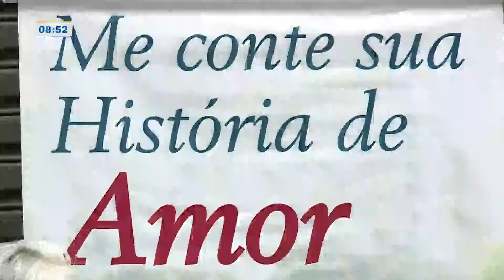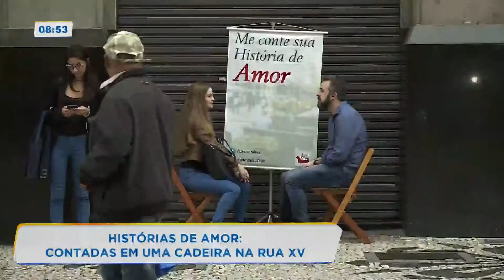Psicólogo se dispõe para ouvir “dramas amorosos” das pessoas em Curitiba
Um psicólogo levou duas cadeiras e um banner para a rua XV, no centro de Curitiba, para ouvir as histórias de amor que as pessoas estão dispostas a contar. Confira essa história!